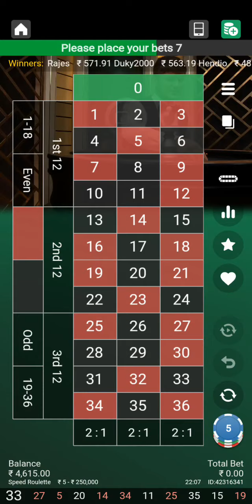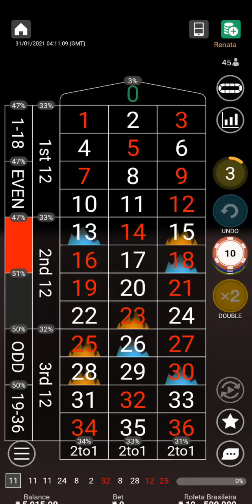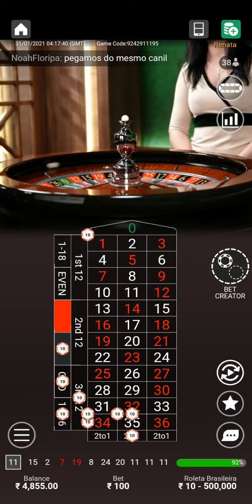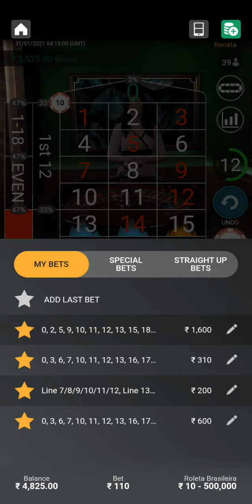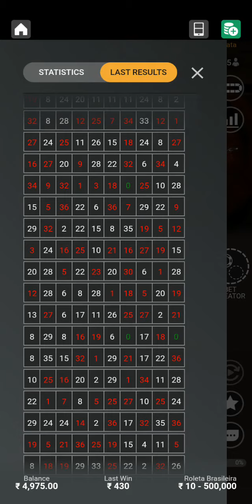Roulette:Pragmatic evoloution playtech 10%+